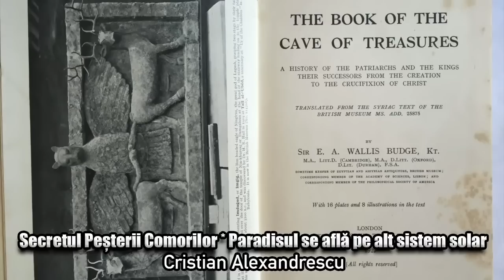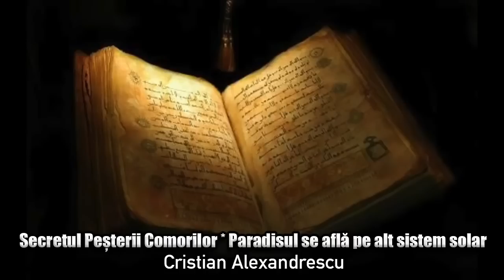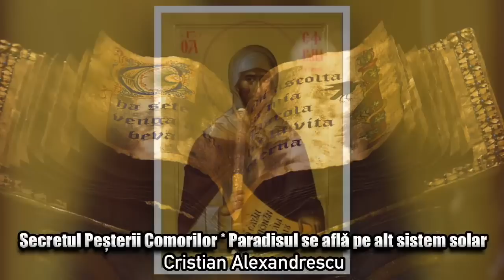Secretul Pesterii Comorilor * Paradisul Se Afla Pe Alt Sistem Solar